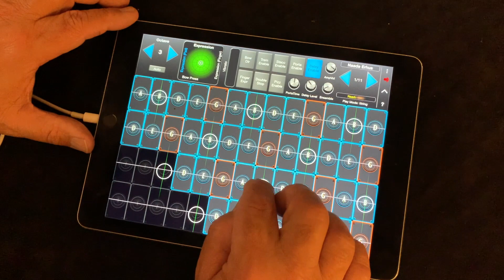Naada Collection III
8 new beautifully inspired physically modeled Indian and Chinese instruments from Naada available as In-App-Purchases (IAPs) including:

Sitar, Sarod, Pipa, Dizi, Guan, Suona, Gaohu, Zhonghu

All powered by AcelMatrix's Naada technology these instruments are available individually as in-app purchases for $14.99 USD, or as a collection of all 8 instruments for the price $74.99 USD. In GeoShred look under "Menu: Store".

8 instruments for the price of 5!

These new Naada  instruments are awesome to play from GeoShred's own isomorphic keyboard, and you can also play them from expressive MPE controllers, conventional MIDI controllers, and breath controllers.

Note, due to App Store limitations, previously purchased instrument IAPs can not be applied to a collection purchase.

**Note: All prices are in US Dollars (USD). Apple sets the local territory price and may add additional local charges such as VAT, GST, HST.  Prices may vary on a daily basis due to market driven international exchange rates. Always check the store in your territory for the local price.